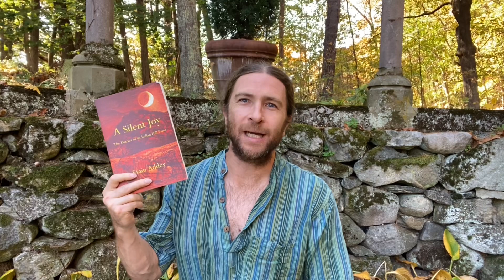Working on a HILLSIDE FARM in ITALY!